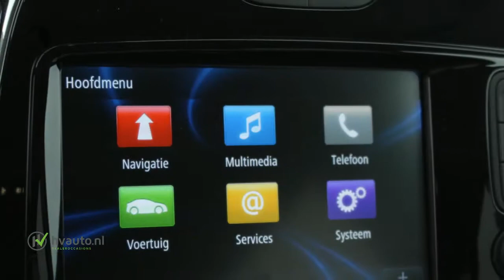Renault Captur 1.2 TCE 120PK EDC INITIALE | Panoramadak | Leder